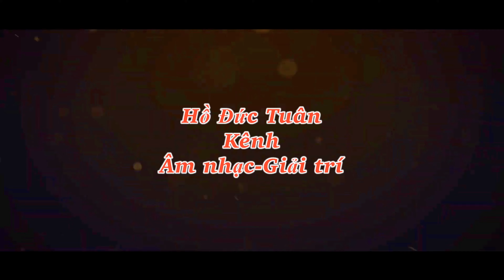Mùa thu yêu đương. Trình bày: Duy Hiếu | Fall in love. Presentation: Duy Hieu.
- Facebook: MC Hồ Đức Tuân
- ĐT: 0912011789